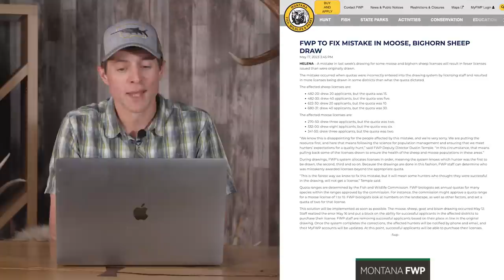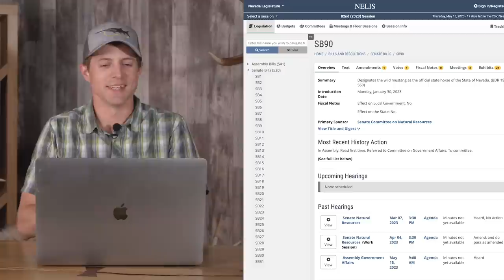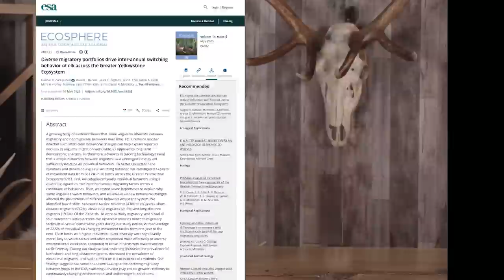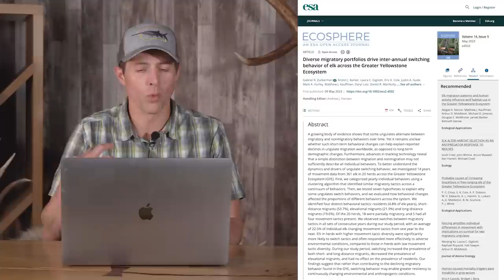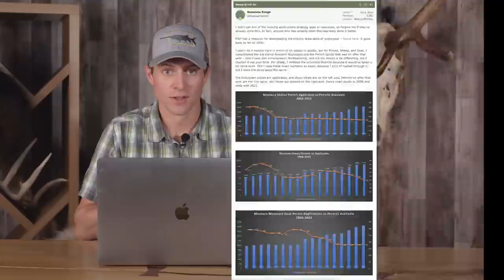Odds of Drawing a Sheep Tag | Fresh Tracks Weekly (Ep. 41)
Big news. Marcus drew a bighorn sheep tag in Montana.

A lot of excitement and plans going into the upcoming season but also reeling back and talking about the status of bighorn sheep in Montana along with Shiras moose and mountain goat.

Many people wait a lifetime to draw one of these tags and unfortunately in Montana, populations are trending down while applications are trending up.

We ponder what we can do and what research has been done and will hopefully be done in the future to help conserve and build back moose, sheep, and goat herds.

A few news items this week include Montana Fish Wildlife and Parks messing up the moose and sheep draw, a bill in Nevada to make the “wild mustang” the Nevada State Horse, and a new elk research project that examined different migration tactics used by elk in the Greater Yellowstone Ecosystem.